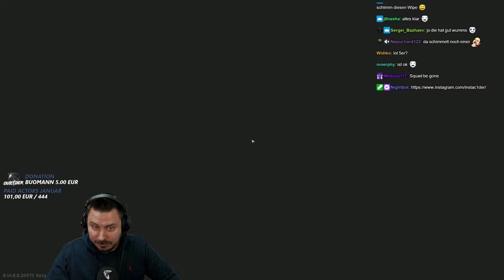Punisher 6 macht richtig Spaß!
Punisher 6 macht jetzt richtig Spaß mit dem neuen Recoil der SVD! - Escape from Tarkov Gameplay Deutsch